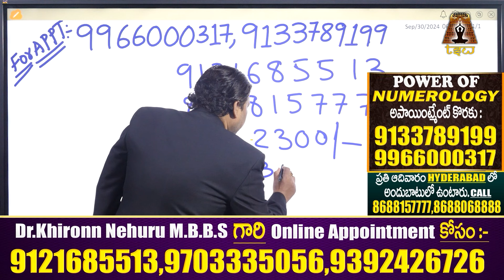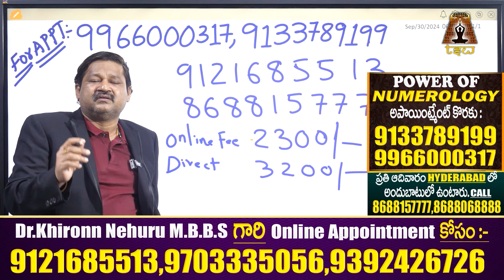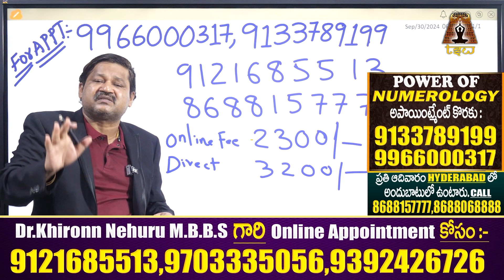5,14,23 Date Of Birth 2024 Numerology By Numerologist Dr KHIRONN NEHURU | TSW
Watch► 5,14,23 Date Of Birth 2024 Numerology By Numerologist Dr KHIRONN NEHURU | TSW